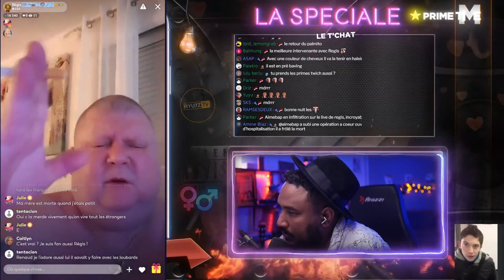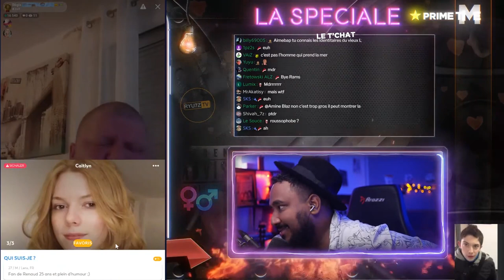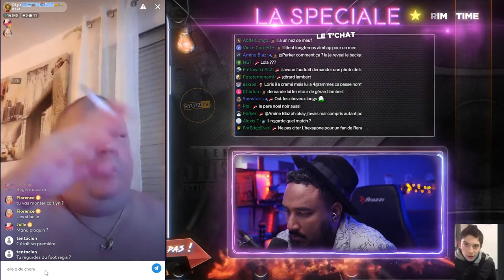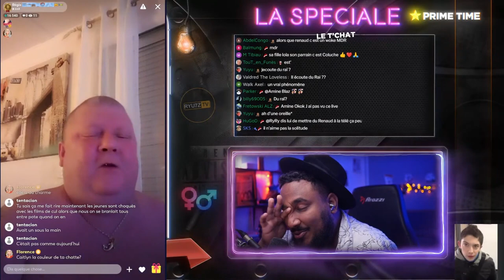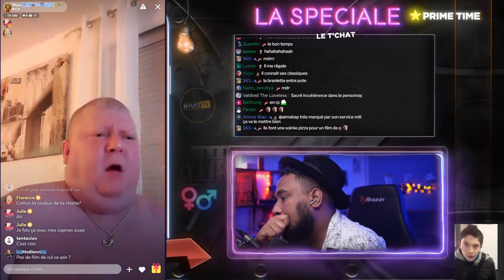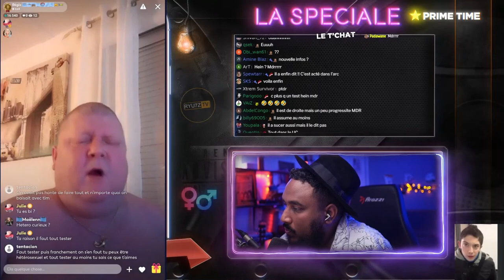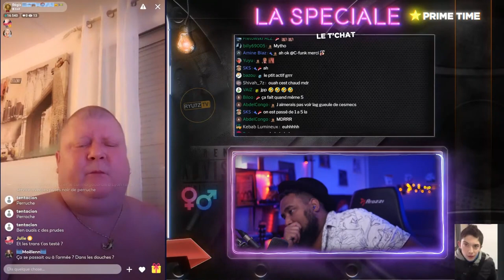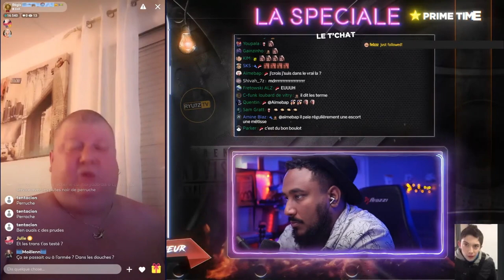CE MEC S'EST FAIT SUC*R À L'ARMÉE DANS UN DORTOIR 😨